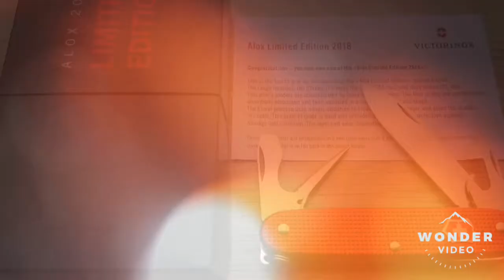Colección Victorinox - Victorinox Collection 2ªparte (El Santuario del Coleccionista)